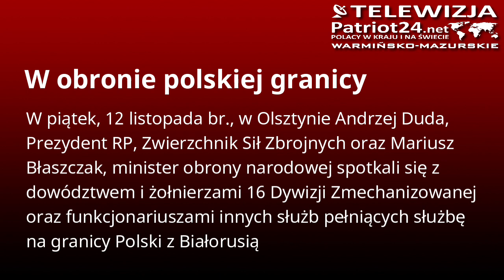PATRIOT24 NEWS: W obronie polskiej granicy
W piątek, 12 listopada br., w Olsztynie Andrzej Duda, Prezydent RP, Zwierzchnik Sił Zbrojnych oraz Mariusz Błaszczak, minister obrony narodowej spotkali się z dowództwem i żołnierzami 16 Dywizji Zmechanizowanej oraz funkcjonariuszami innych służb pełniących służbę na granicy Polski z Białorusią.